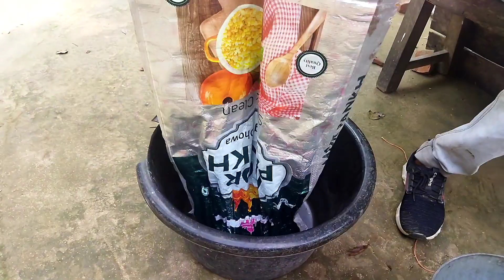Pook khanekelia Kiya Kwrdiya.Bwrbiya empwo janai.New vloging Rk boro. Northeast India Rk boro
Pook khanekelia Kiya Kwrdiya.Bwrbiya empwo janai.New vloging Rk boro.